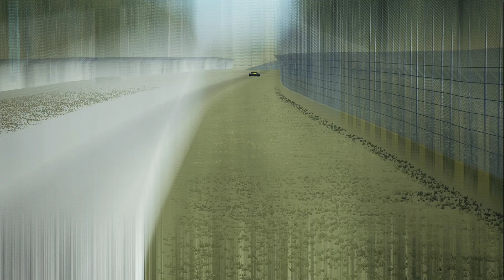F1 vs Indycar racing at Road America Circuit | Assetto Corsa (Mouse Steering)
F1 car is the top of line open wheel class. IndyCar only fast in straight.